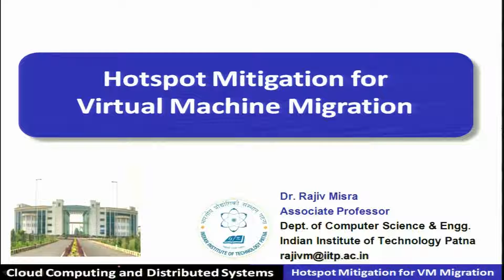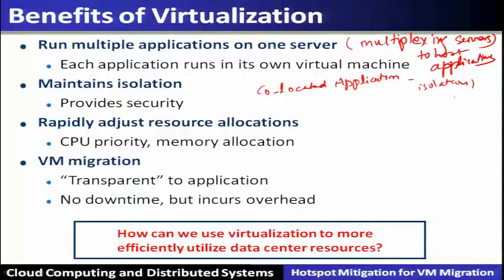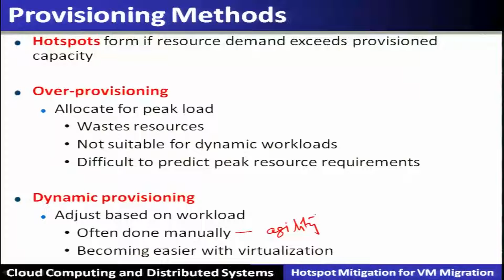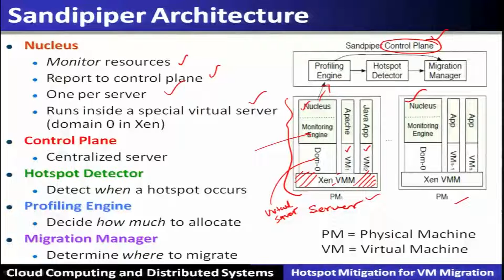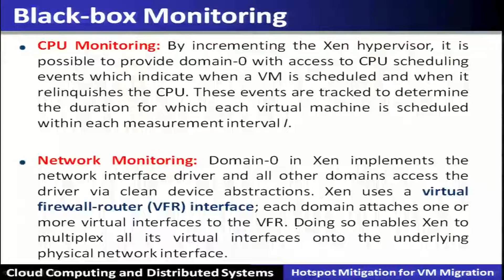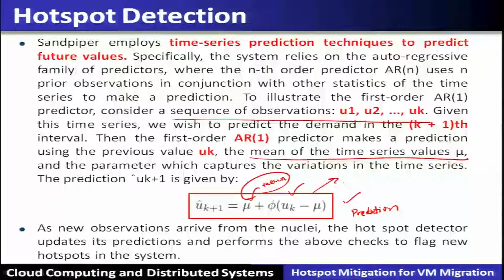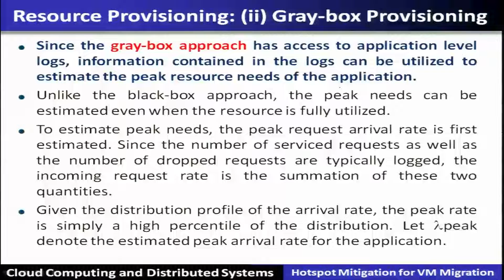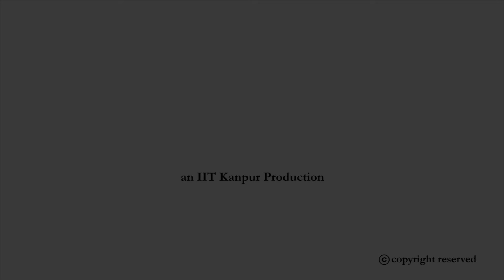noc18-cs45-lecture 03- Hotspot Mitigation for Virtual Machine Migration